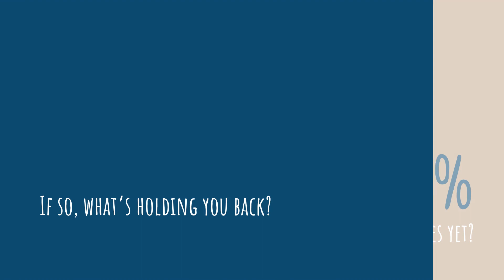51% of Homeowners Love Their Forever Homes Do You?